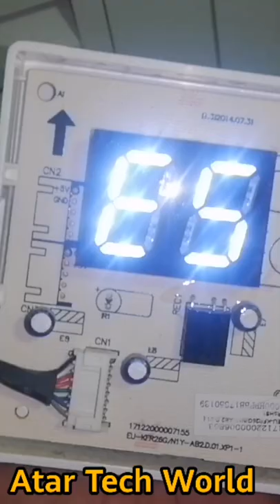Error code E5 shorts